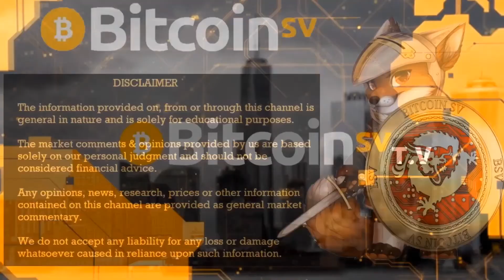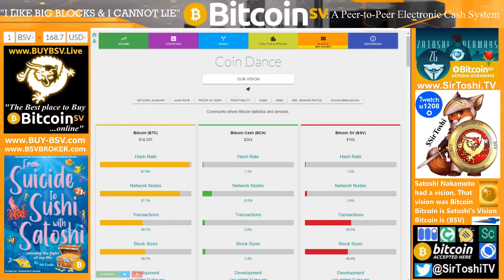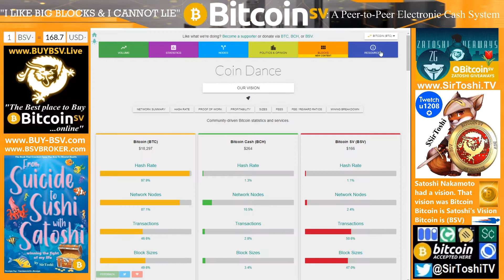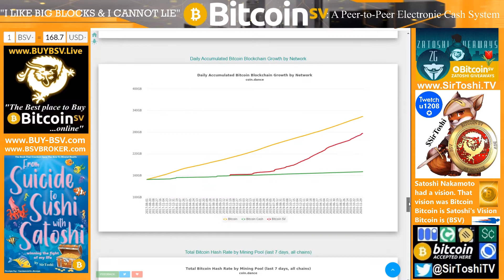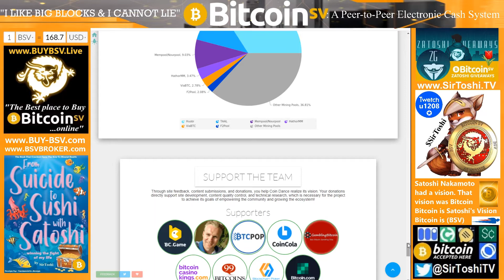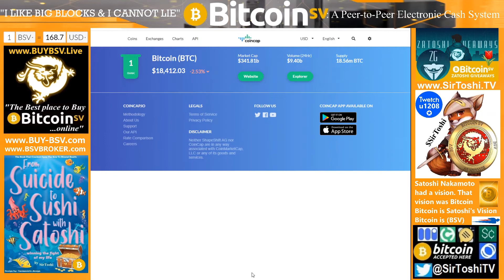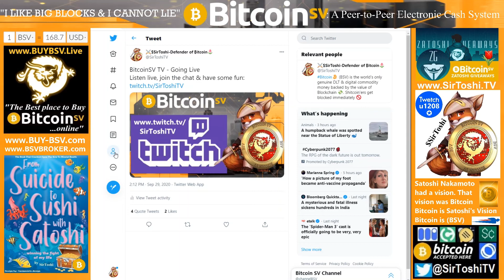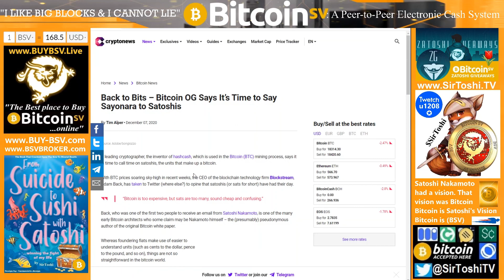S5 E40: (Trailer) Back Attacks Bitcoin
Full episode available now💥$0.20💥